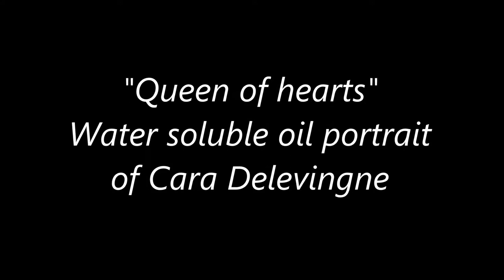"Queen of hearts" water soluble oil portrait of Cara Delevingne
This portrait is my very first oil painting ever. It s made with an acrylic underpainting and Artisan Watersoluble oils from Winsor & Newton
The motive is of Cara Delevingne for ID Magazine and the reference photo is by Richard Bush.